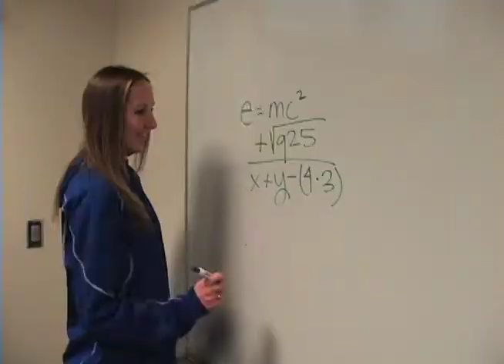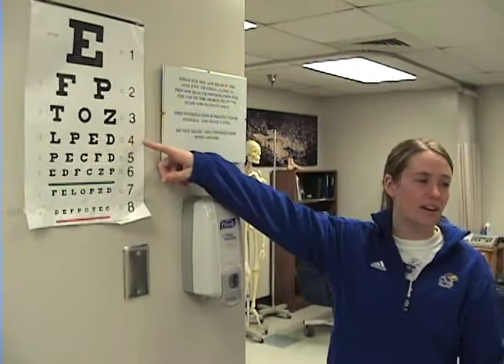Cross Country "Have a Rock Chalk Day" Jayrock 2011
Cross Country's submission for Jayrock 2011.

Want to see more inside the lives of Student-Athletes at the University of Kansas?